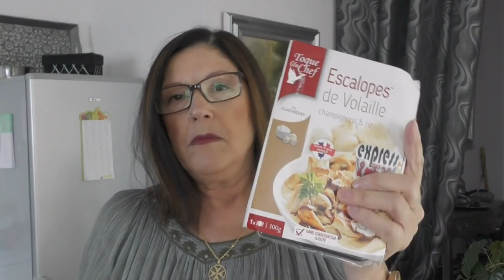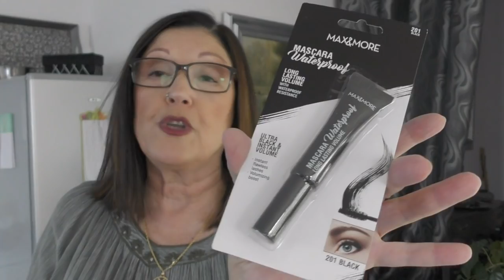RETOUR DE COURSES LIDL & ACTION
BON PLAN: 🔹Tu es youtubeuse ou blogueuse et tu souhaites tester gratuitement des produits ! Clique sur mon lien de parrainage OCTOLY pour découvrir et faire découvrir de nouveaux produits :

Si vous suivez ce lien, vous gagner 3€
PROFITEZ EN !

J'ai pensé à toi, inscris-toi sur showroomprive.com.
Pour t’inscrire, saisis mon code privé
FRAAGKAY
Inscription gratuite et facile

BEAUTE PRIVEE code de parrainage qui vous permet d'avoir 10 euros sur votre première commande :

Wondershare Filmora
**Je filme avec un Caméscope numérique Panasonic PACK HC-VX870

PS: les commentaires contenant des liens vers des sites ou des vidéos sont systématiquement supprimés pour éviter les spams et abus de toutes sortes...même chose pour les commentaires méchants ou injurieux, peu importe à qui ils sont adressés!!! Merci de rendre cet "espace public" agréable pour tout le monde.